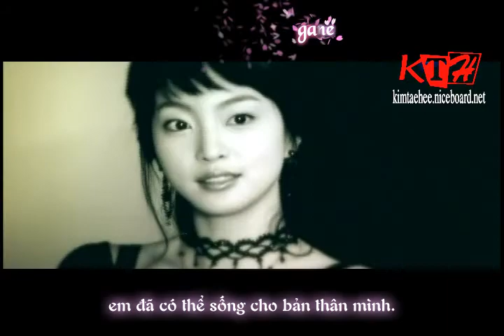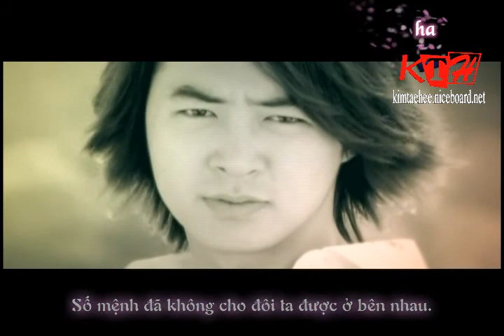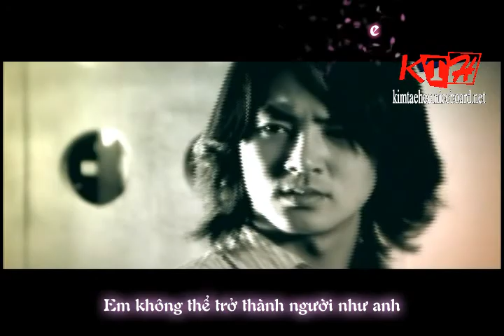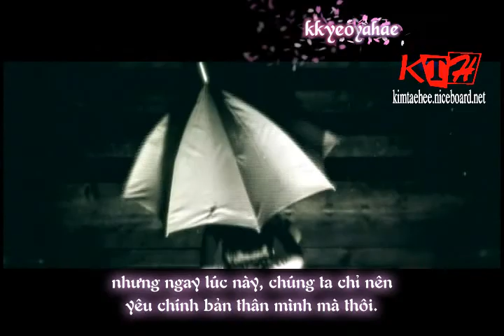[Vietsub+Kara] Similar love- Seo Jin Young TAEHEEVN.NET